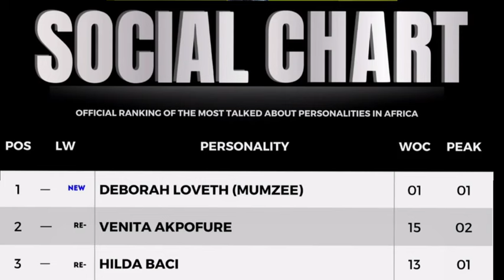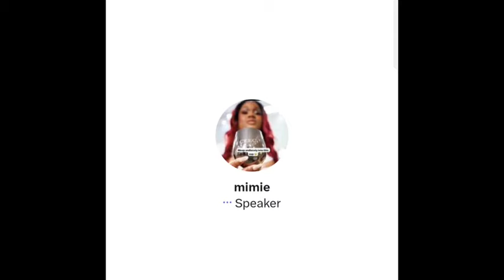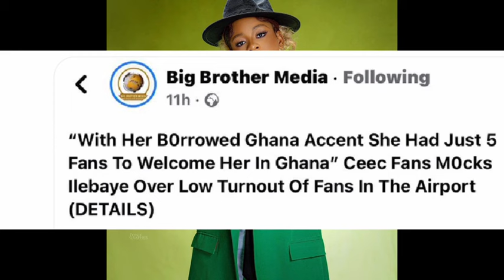CEEC FANS ATTACKED ILEBAYE BADLY AS HER FANS ABANDONED HER BEAUTY & NEO MADE THE HIGHLIGHTS OF LAST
CEEC FANS ATTACKED ILEBAYE BADLY AS CEEC GHOST THEM BADLY BEAUTY & NEO MADE THE HIGHLIGHTS OF LAST WEEK